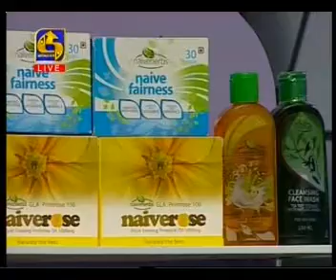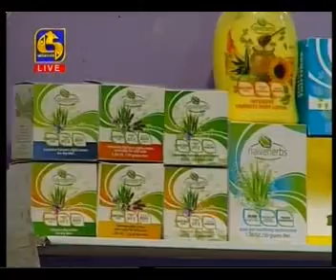Naiveherbs with Jacqui Aponso 18th August 2017